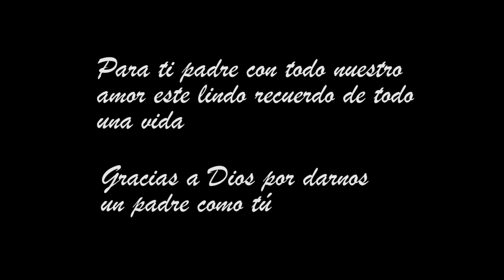CUMPLEAÑOS ALBERTO TERRAZOS MORALES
Fotos del recuerdo de Don Alberto Terrazos Morales de todo una vida.